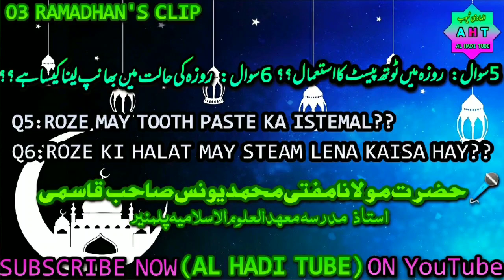03 RAMADHAN'S CLIP|MUFTI YOUNUS SAB QASMI|2020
Q5:ROZE MAY TOOTH PASTE KA ISTEMAAL??
Q6:ROZE KI HALAT MAY STEAM LENA KAISA HAY??

👉ANSWER BY

HAZRATH MOULANA MUFTI YOUNUS SAB QASMI
MADARSA MAHAD UL ULOOM AL ISLAMIA
PALAMNEAR CHITTOR

👉PLEASE LISTEN THIS RAMADAN'S CLIPS

👇👇👇 Ramadhan's clip